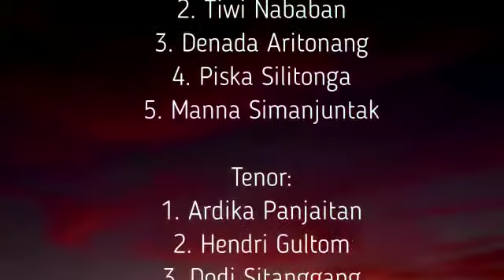As The Deer (Sperti Rusa)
Virtual Choir NHKBP Bengkulu